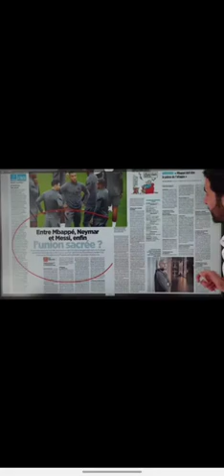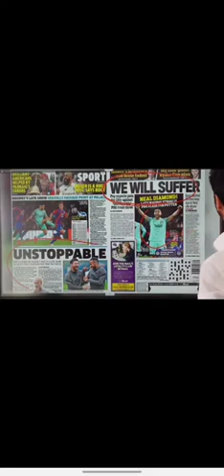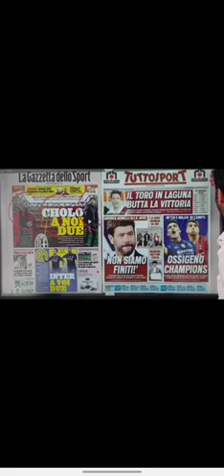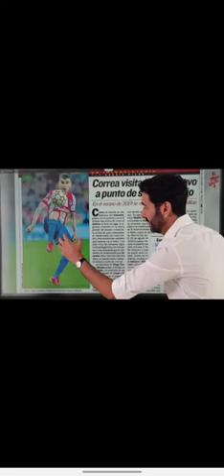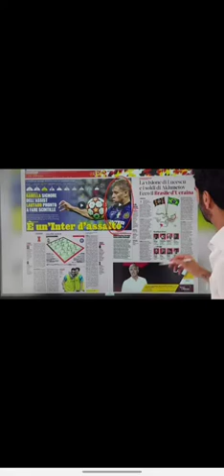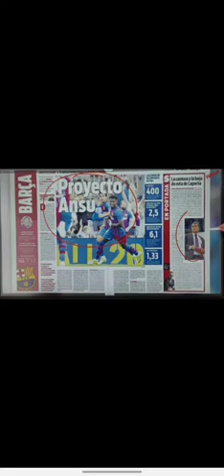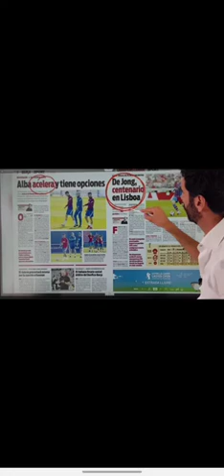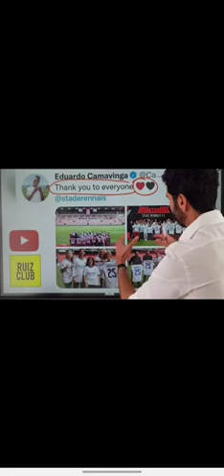Revue de presse football du 28 Septembre 2021 avec Alexandre Ruiz...